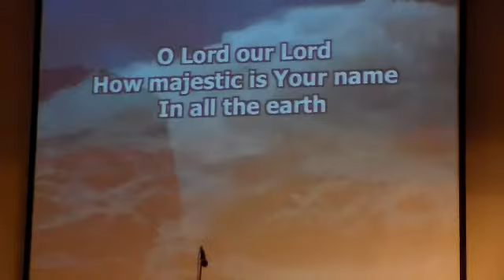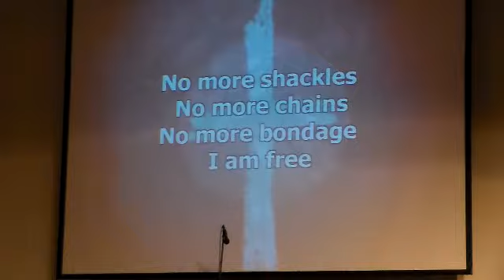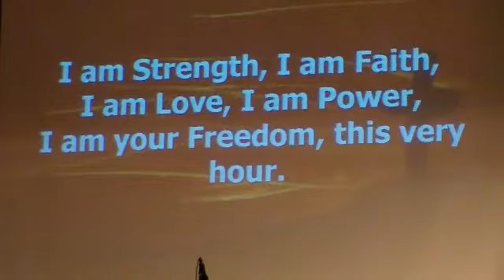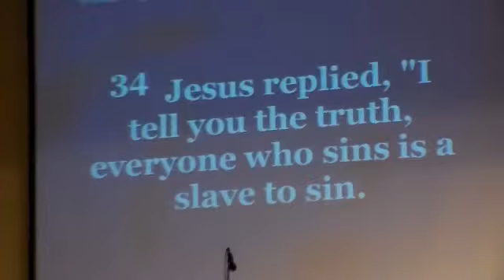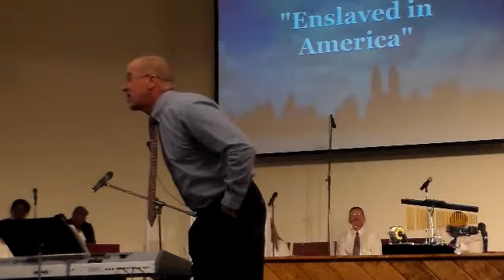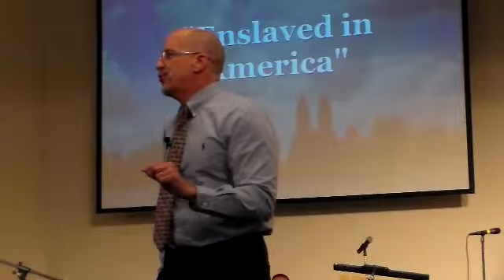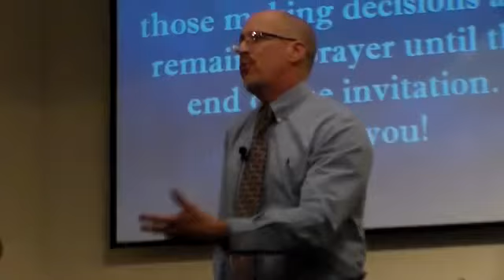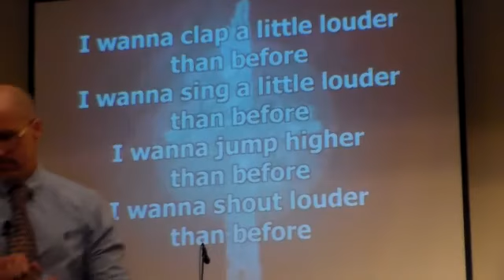Enslaved in America 9 29 13 Pastor Jim Rogers FBCP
If the Son therefore shall make you free, ye shall be free indeed. John 8:36